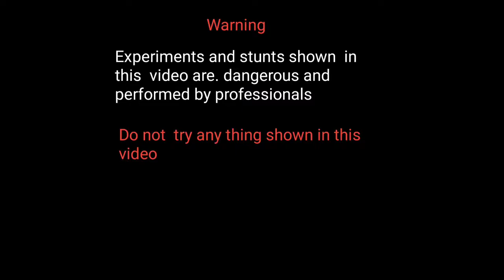Anaar bom vs papita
Hello dosto Ham papita aur anar udane  wale hai